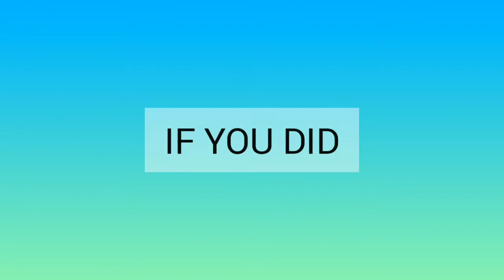DIY ballet doll | craft with tissue paper